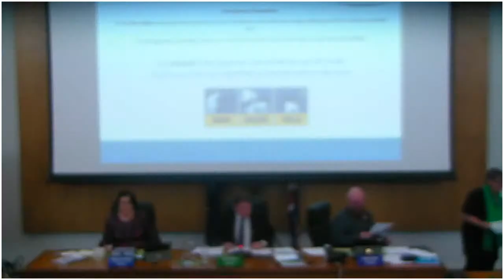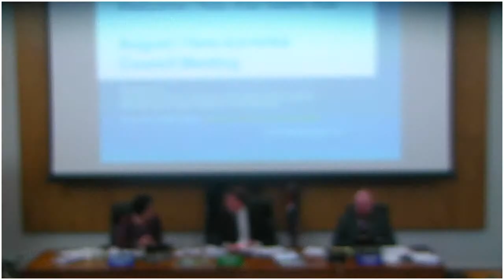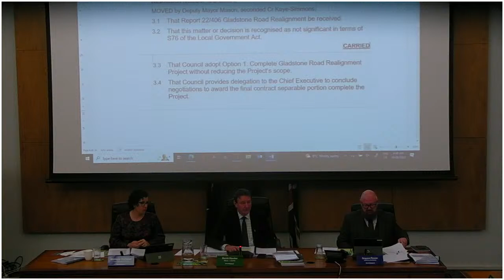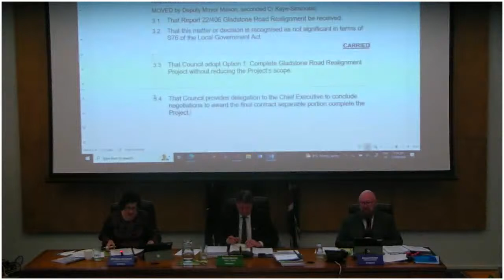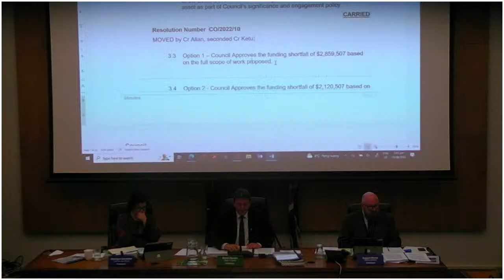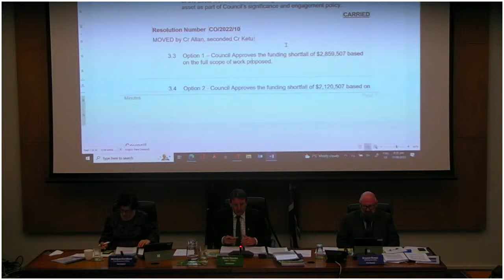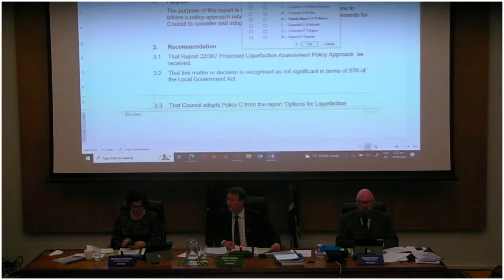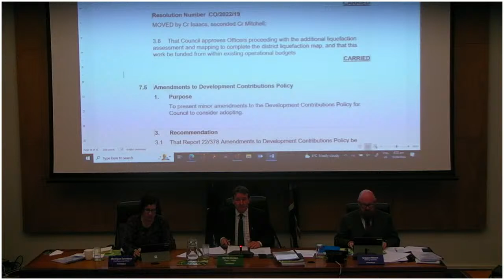Council Meeting 10 August 2022 - Part one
Horowhenua District Council meeting, 4.00pm Wednesday 10 August 2022.
You can find the Agenda for this meeting on the Horowhenua District Council

Apologies for the grey screen through-out the meeting. We were experiencing technical difficulties with one of our cameras and unable to fix it while the meeting was happening.

The meeting is in two parts to allow for a dinner break.